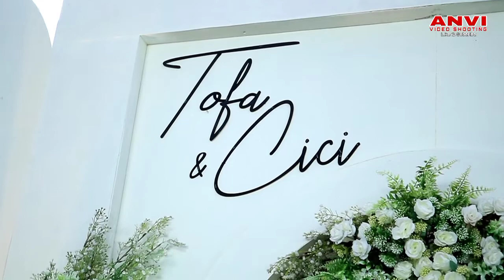Wedding Clip Tofa & Cici dengan Wenny & Frans | Mbak Surati